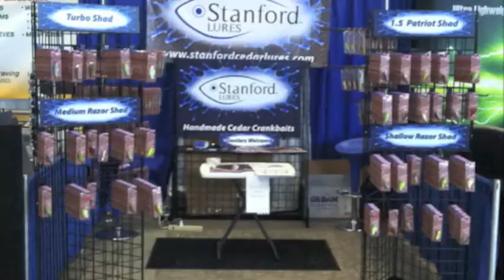Stanford Cedar Lures Montage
Song- Reptilla, The Strokes, Instrumental version